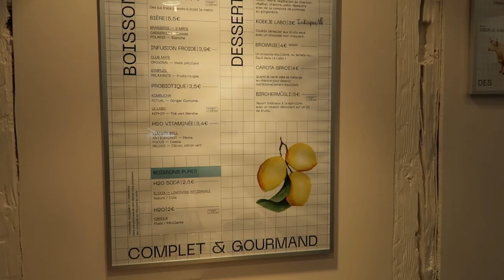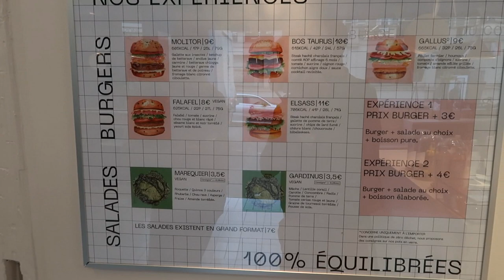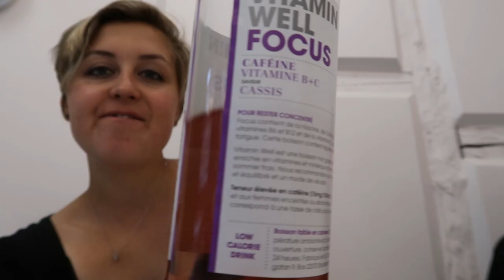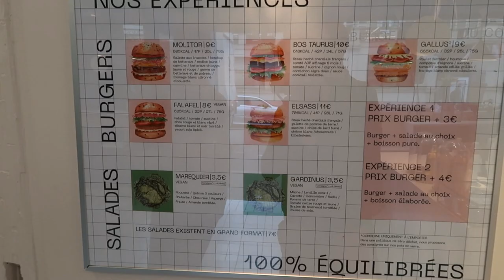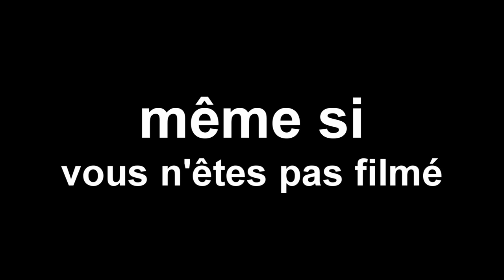j'ai testé le 1er BURGER🍔 aux INSECTES🦂 de FRANCE !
le labo food, c'est un fast food tech visionnaire
ils ont élaboré un panel de BURGERS à manger TOUS LES JOURS, tant ils sont variés et équilibrés

objectif 100% plaisir mais sans culpabilité

cet établissement est né à Strasbourg, il y a quelques mois
longue vie à bos taurus, molitor et marequier

de quoi je parle ?
la réponse est dans la vidéo 😏

une fois vue, on pourra en rigoler, toi et moi, en mode "private joke" : "hey salut on se fait un petit molitor?" "ok lol".

love.
instagram : marina sort sa caméra (naturellement)

écris un commentaire juste en dessous, sichteplais 🔽
dis moi quel burger t'aurai tenté